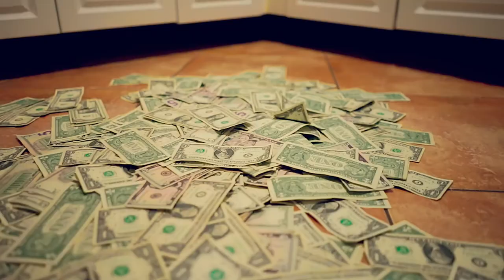Gorilla Goon - Trappin & Scammin [Official Video]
Gorilla goon releases the visuals for his second street single "Trappin & Scammin" from his highly anticipated mixtape which is coming soon.